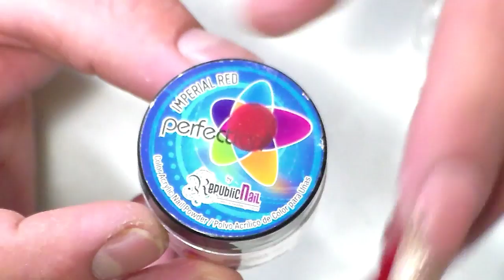uñas acrilicas rose golde con rojo super faciles